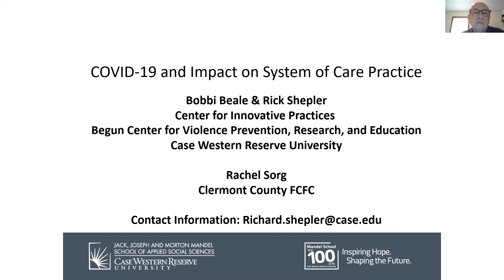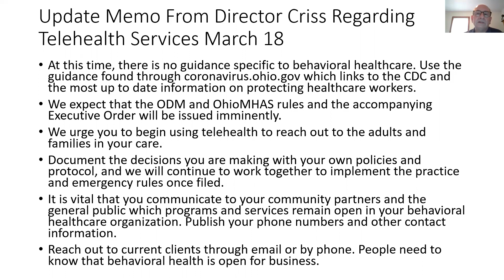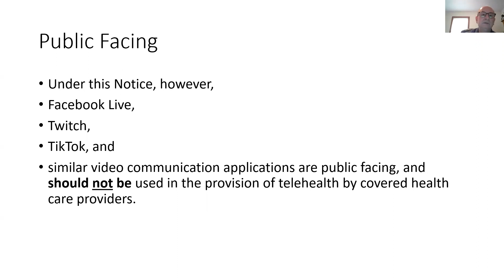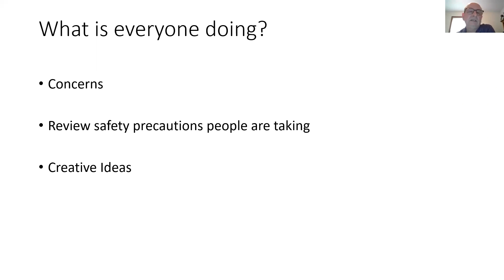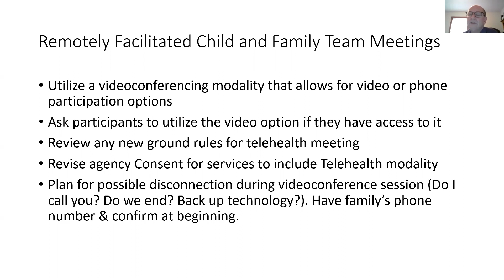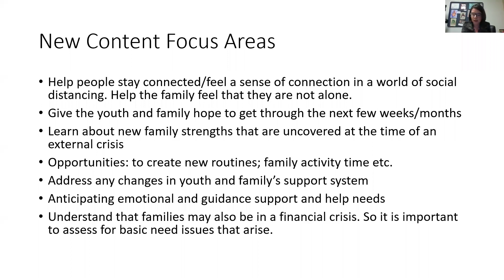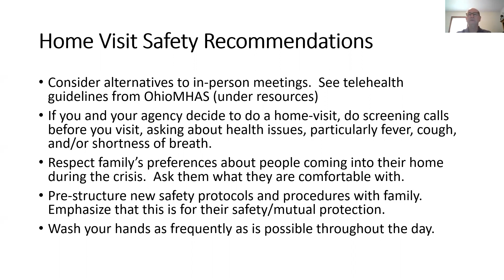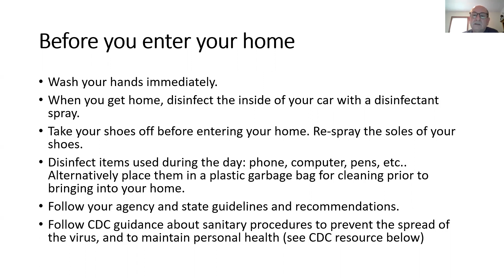COVID 19 Impact on the System of Care Practice 2020 03 19 SOC ECHO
Our Systems of Care Project ECHO program addresses the challenges for providing wraparound care during the COVID-19 Pandemic in Ohio.